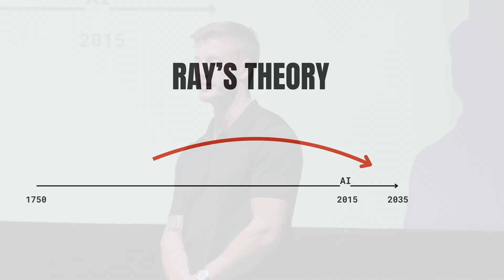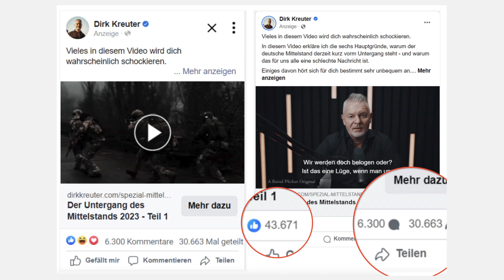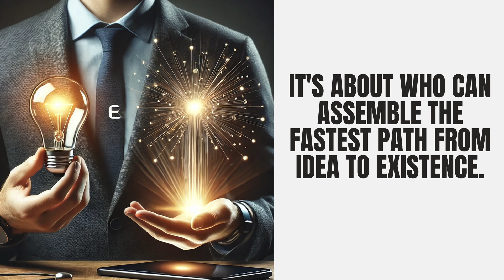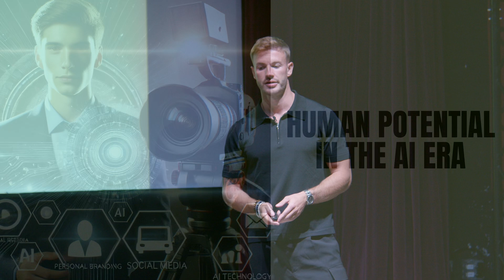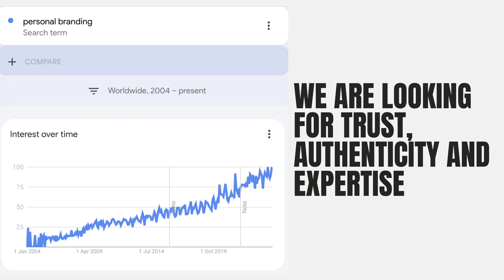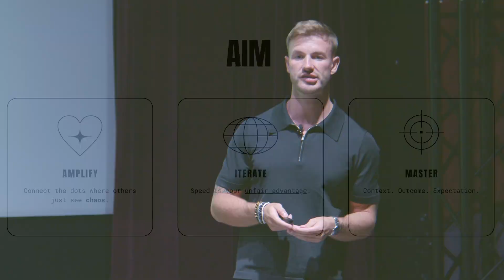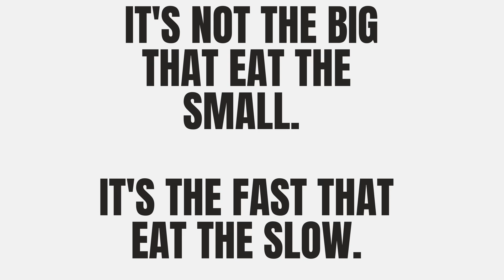How AI can boost human achievement | Raoul Plickat | TEDxCoral Springs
Raoul Plickat, Co-Founder of Pressmaster and chairman of the Creator Group talks about “The Instant Idea to Materialization-Theory” in the AI age. The challenge is how to keep up with the intelligence explosion and the exponential technology progress? The answer might be the framework AIM.
Raoul Plickat is the CEO and founder of CreatorGroup, a tech conglomerate with over 300 employees focused on the creator economy. The company comprises multiple bootstrapped software and marketing entities, including CopeCart (Fintech), uSoftware (Payroll & Compliance), Marketing.MBA (Digital Advertising). His background in performance marketing has been instrumental in his success, remaining one of the key pillars of his business approach to this day. This talk was given at a TEDx event using the TED conference format but independently organized by a local community.